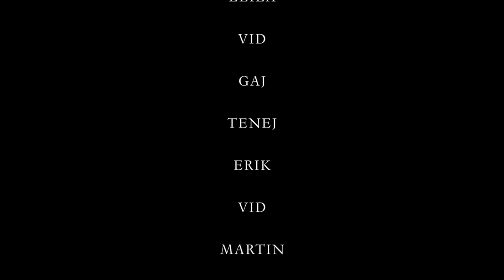P. Simon: The Sound of Silence (My Students' Ensemble)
Instead of recording individual videos, this year I wanted to make a project that involves all the students that I currently teach in Sezana, Slovenia! Here's the video of the legendary song "The Sound of Silence" by Simon&Garfunkel, arranged for a guitar ensemble by my students and I. Enjoy, behind the scenes video coming soon...

Olympus 12-40mm f/2.8
Meike Cine 16mm MFT
Metabones Nikon-MFT
Sigma ART 18-35mm f/1.8 Nikon
Fujifilm X-T30 II
Fujifilm 16mm f/2.8
Sigma 18-50 f/2.8 Fuji X
NISI Swift Filter Kit
Deity TC-1 Kit
Camera Strap

Recorded with two Schoeps CMC6/MK21 microphones. Preamps/converters: Metric Halo ULN-2. Camera: Blackmagic Pocket Cinema Camera with Sigma 18-35mm f/1.8 lens and Zhongyi Lens Turbo vII and a Canon 600D with Canon 50mm f/1.8 lens.